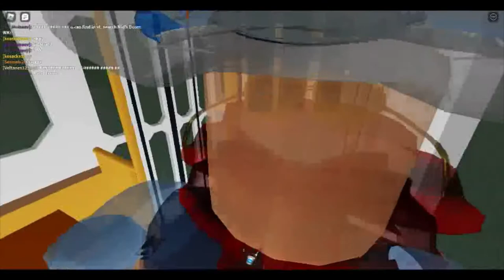ЧТО??? ТАТРА НА ЖЕЛЕЗНОЙ ДОРОГЕ??? | WHAAAT??? TATRA T5C5 IN NID'S BUSES IS RIDING ON WKD???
Данное видео было сделано случайно и незапланировано!
Теперь к делу! Я вас очень прошу оценивать видео БЕЗ ПОЛИТИКИ, особенно связанное со спецоперацией (или войной) на Украине!
Комментарий с содержанием политики, а также обзывания так и украинцев, так и русских, будут баниться мной!
Ребята, давайте жить дружно!
Dear subscribers and those who accidentally visit this video, I am glad to welcome you in this video and on my channel as a whole!
This video was made by accident and unplanned!
Now to business! I beg you to evaluate the video WITHOUT POLICY, especially related to the special operation (or war) in Ukraine!
A comment containing politics, as well as name-calling of both Ukrainians and Russians, will be banned by me!
Guys let's be friends!